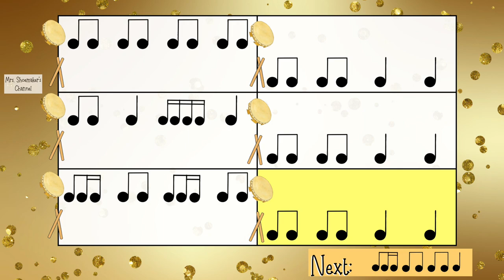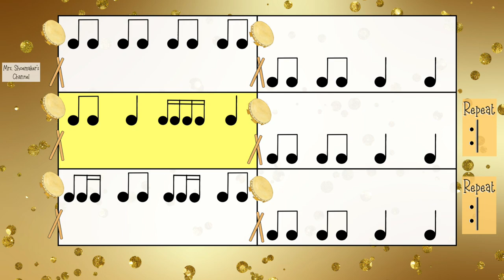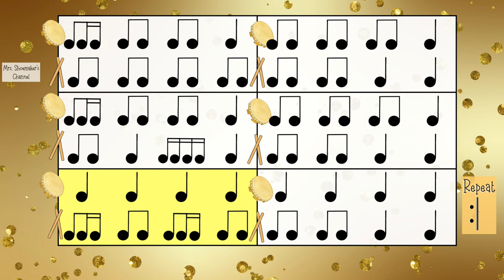Tomebai Drums and Claves Play Along (Challenge)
Made for use in my classroom this year! :)
This two part percussion play along begins with the drums and claves passing a single rhythmic pattern and then combines two rhythmic patterns for a duet at the end.
Background track composed by Sarah Shoemaker